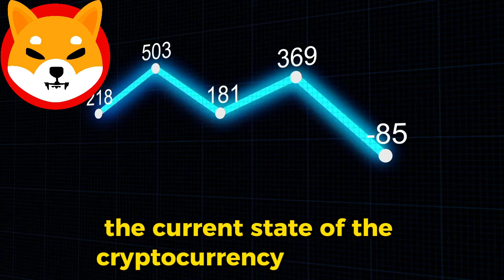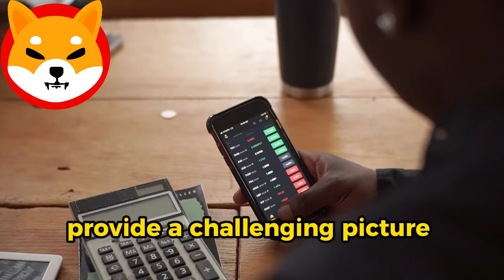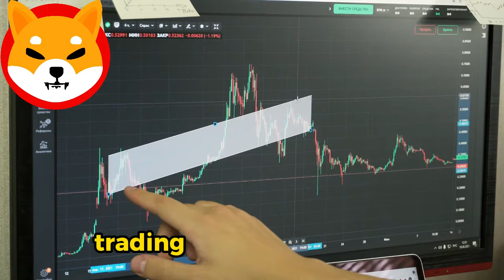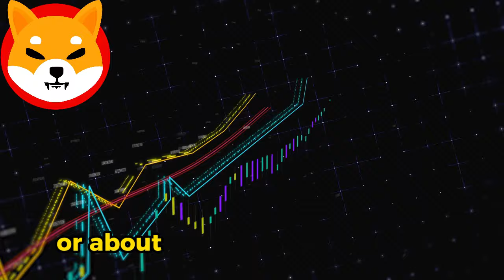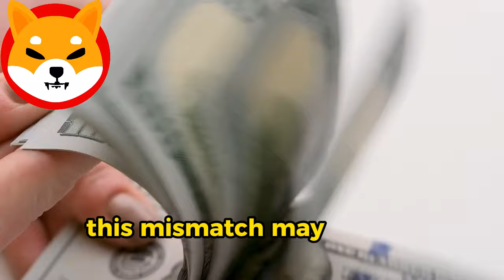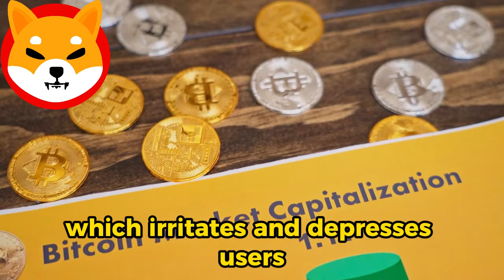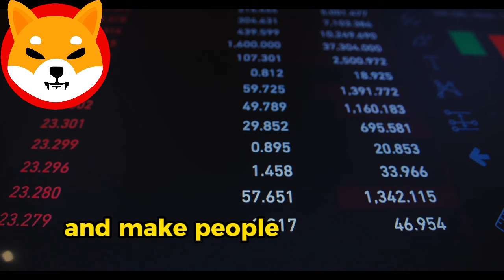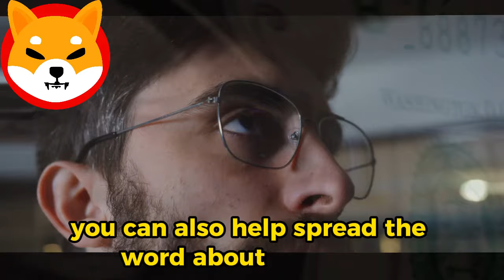SHIBA INU COIN NEWS TODAY - ROBINHOOD ANNOUNCED SHIBA WILL REACH $4! -PRICE PREDICTION UPDATED